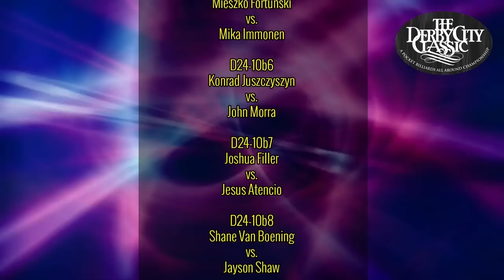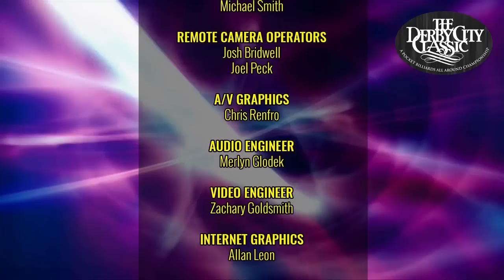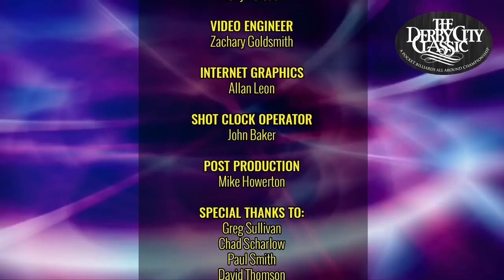JUSTIN HALL vs JASON BROWN - 2023 DERBY CITY CLASSIC ONE POCKET DIVISION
“Hollywood” Justin Hall takes on “Jaybird” Jason Brown late in the 2023 Derby City Classic One Pocket Championship.

Hall, from Tampa Florida, is one of the best one pocket players in the game.

Brown, from South Carolina, is a former Super Billiards Expo Champion playing in his second Derby City Classic.

Mark Wilson and John Schmidt called the action.